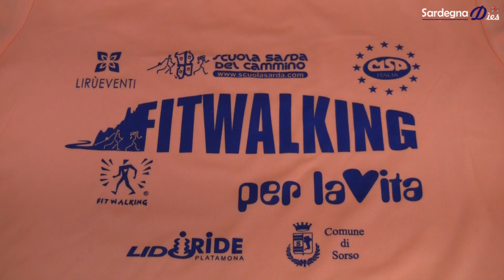Fitwalking per la Vita - Lidia Russu, presidente LI.RU' Eventi